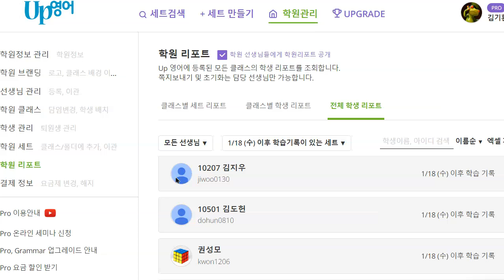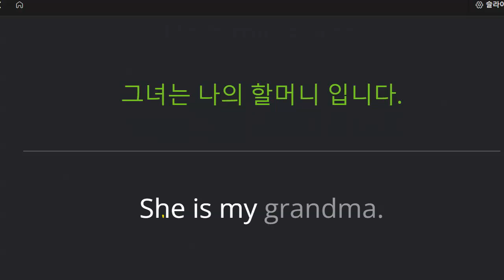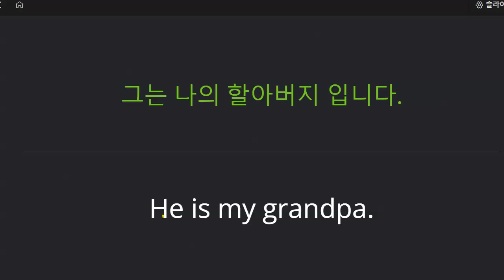이지현 2023 01 26 초등 기초 어휘 표현 말하기 성취도 100